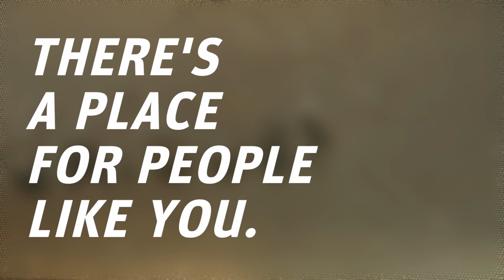Pinscreen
Curious? There's a place for people like you. Visit the Exploratorium at Pier 15 in San Francisco